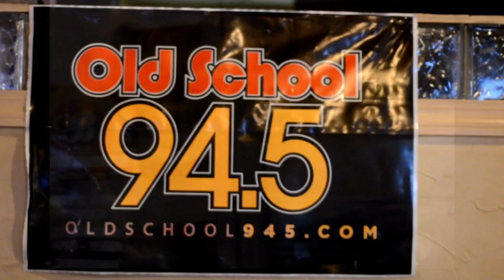Steven Keller Presents: Da'Brick Comedy Explosion West Vlog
Comedy double headliner Jonathan Martin and Kool Bubba Ice also featuring the comedy of: Keith Manning and BK Armsrtong aka Suga Daddy & "New Jack" Josh Carter and vocalist Deonte. Shot on location at The BrickHouse Lounge in Arlington, Tx